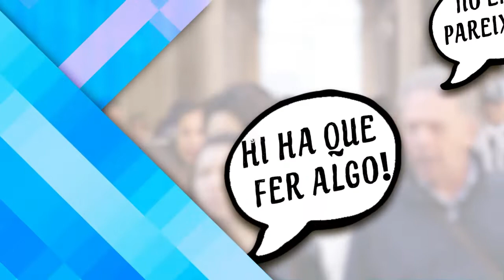LA VEU DE CASTELLÓ | Associacions internacionals 🌍 - PRIMERA Part | 18/01/2019